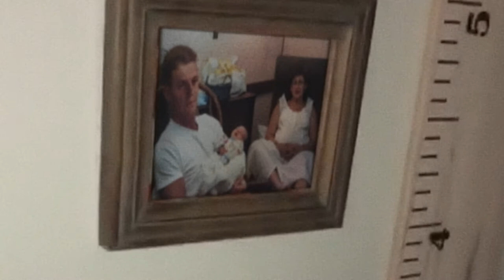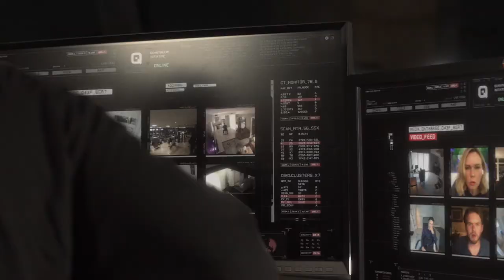ZERO CONTACT Trailer (2022) Lionsgate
Director Rick Dugdale's sci-fi thriller Zero Contact is set to be released this week by Lionsgate. In the trailer, we are introduced to the film's incredible cast which includes Academy Award® winner Anthony Hopkins, star of The Silence of the Lambs franchise.

Written by Cam Cannon, "this high-tech thriller chillingly reimagines our isolated, virtual world. Hopkins plays Finley Hart, the eccentric genius behind a global data-mining program. Upon his death, five remote agents — including Finley’s son — are contacted by a mysterious A.I. entity to reactivate the initiative, which may enable time travel. As sinister events occur at each of the agents’ homes, they must decide whether entering their passwords will save the world...or destroy it."

Chris Brochu (Recon) and Aleks Paunovic (This Means War) also star in Zero Contact, whose two sequels have already entered production, according to IMDb.

Watch Zero Contact in select theaters, or on Digital or On Demand on May 27, 2022.